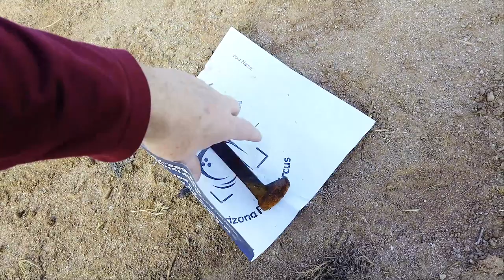Arizona Flying Circus Paramotor Famous Flyers #4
Watch JT Wardle at the 2019 Arizona Flying Circus Story 4: Fun, Famous, Flyer Folks!!! Flying his Paramotor (Powered Paraglider) and talking with the Fun, Famous, Flyers like Mo Sheldon, Jeff Goin, Mike Robinson, and Jean Francois Chabaud. See all the Love, Laugh, Livin!!!

LuvLavLiv!!!